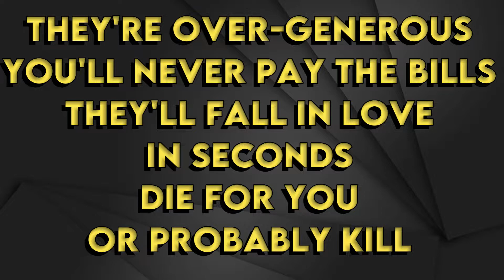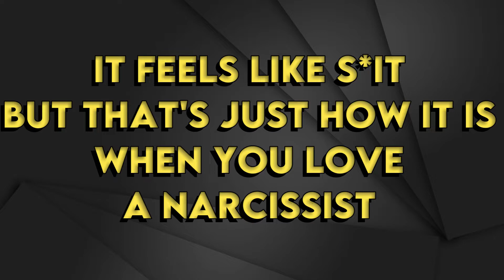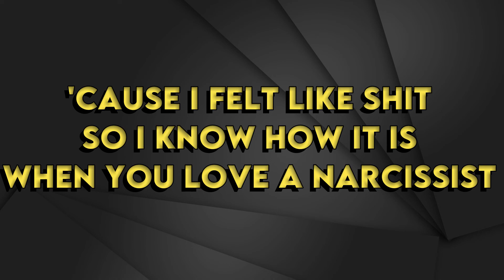Lauren Spencer Smith - Narcissist - Karaoke Instrumental - Male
Narcissist - Karaoke Instrumental
Tono Male (read 👇🏻👇🏻👇🏻)
Key: G